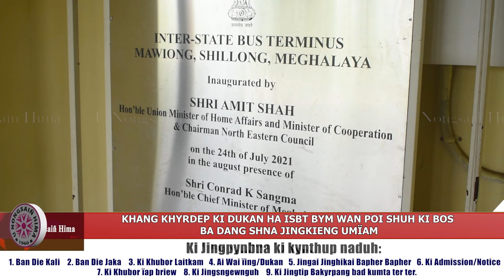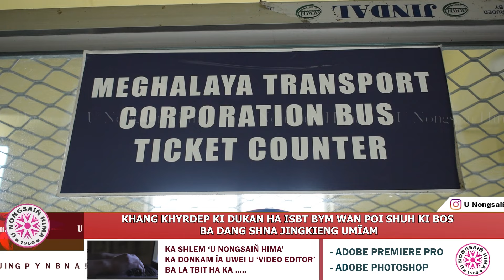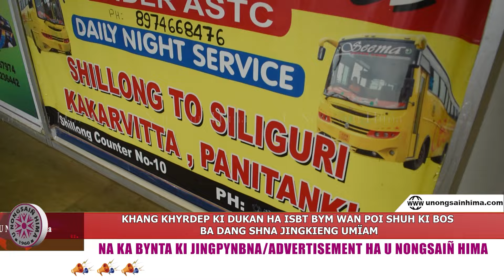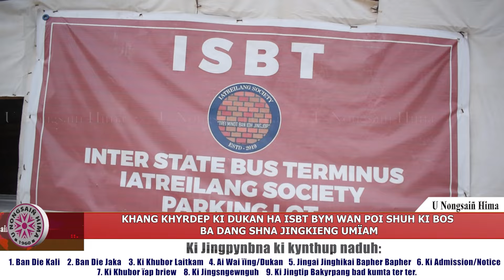KHANG KHYRDEP KI DUKAN HA ISBT BYM WAN POI SHUH KI BOS BA DANG SHNA JINGKIENG UMÏAM